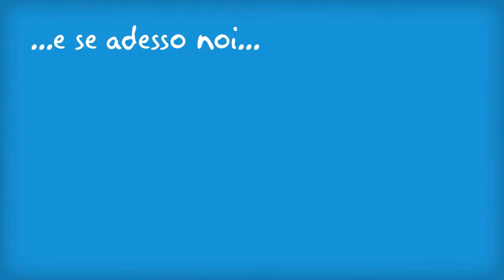tutta un'altra storia 2